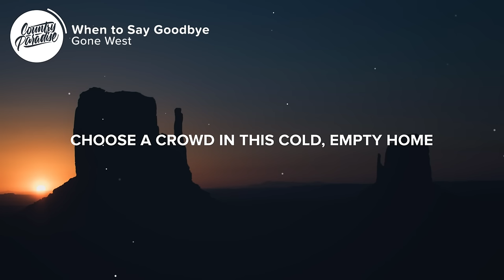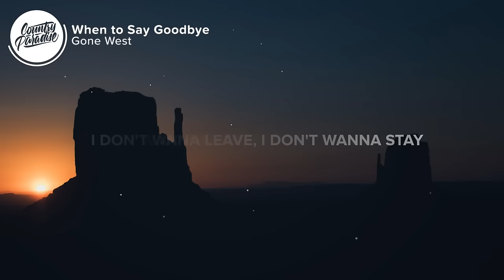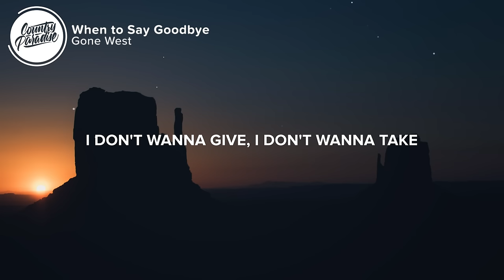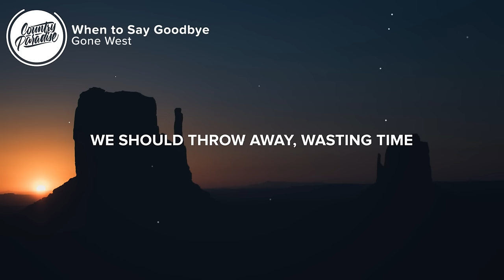Gone West - When to Say Goodbye (Lyrics)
⏬ Download or stream Gone West - When to Say Goodbye from their album 'Canyons'

⚡️ Real love knows when to say goodbye

🎤 Lyrics: Gone West - When to Say Goodbye

[Verse 1]
With enough time, rain can shape stone
When you mean them, words can break bones
Loneliness is better alone
Choose a crowd in this cold, empty home

[Chorus]
I don't wanna leave, I don't wanna stay
I don't wanna keep sayin' the things we don't wanna say
Truth or lie
I don't wanna give, I don't wanna take
I don't wanna keep holdin' the things we should throw away
Wastin' time

[Verse 2]
Too much light can make colors fade
Too much darkness feels like a cave
You can't grow fresh flowers in shade
We can't go on livin' this way

[Bridge]
Goodbye sounds like sweet raindrops
On our tongues, but won't come off

[Chorus]
Truth or lie (Truth or lie)

When to say
And it knows when to say goodbye

Songwriters: Colbie Caillat, Danelle Reeves, Jason Reeves, Jimmy Robbins, and Justin Kawika Young
Producers: Gone West and Jimmy Robbins

👨‍💻 If you like "Gone West - When to Say Goodbye" check out these other tracks:

- Gone West - Slow Down (Lyrics)
- Ryan Hurd - Every Other Memory (Lyrics)
- Brett Eldredge - The One You Need (Lyrics)
- Chris Bandi - Free (Lyrics)
- Gabby Barrett - Write It on My Heart (Lyrics)

Picture credit
📷 Patrick Boucher

👩‍💻 Share Gone West - When to Say Goodbye with your friends!